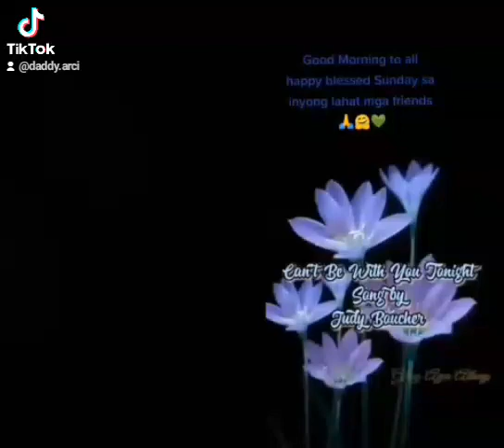Gandang kanta at namukadkad na bulaklak ni Vlog Daddy Arci